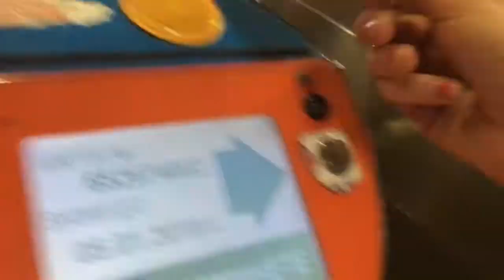International Education Week Day in the Life of an Exchange Student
Happy International Education Week!

This is my first vlog of IEW! It is a kind of random "Day in the Life" video!

Thank you again to @yesabroad!